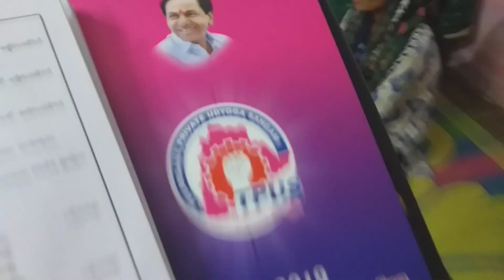Nee mukhamu manoharam worship song.